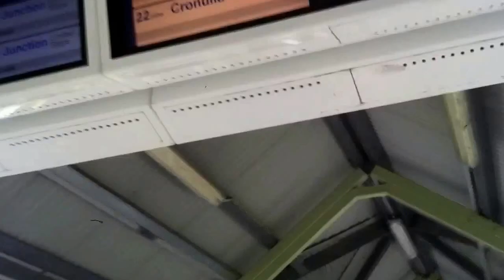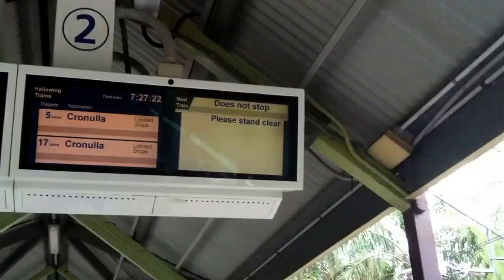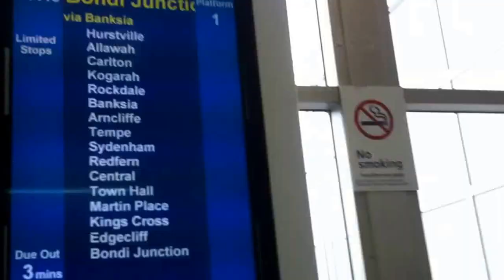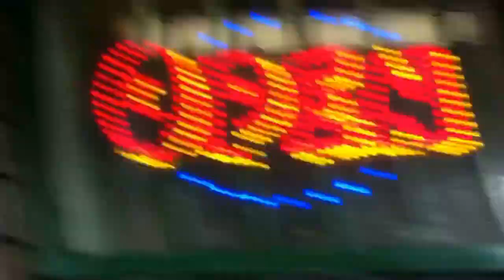STOL Episode 103: Delays and Alterted Stopping Patterns between Oatley-Sutherland